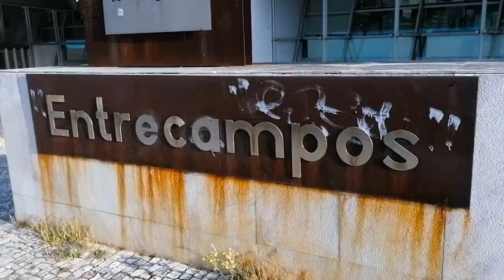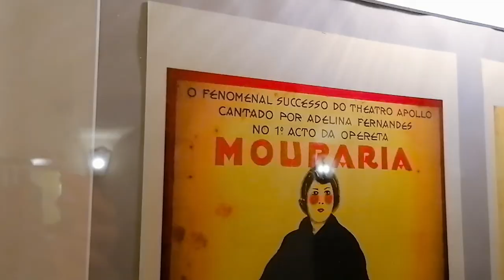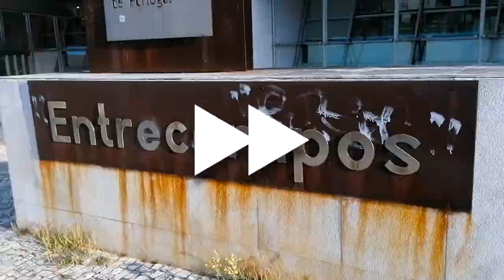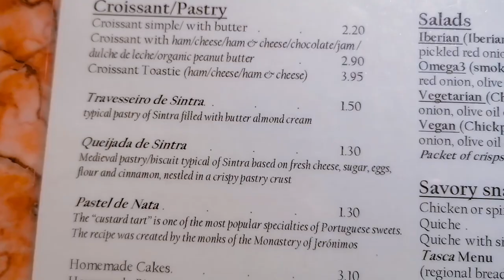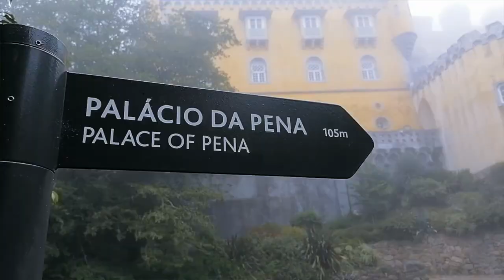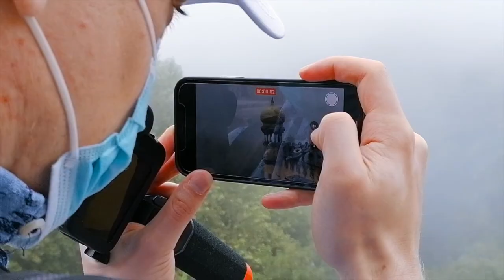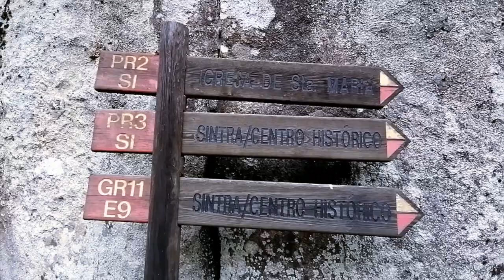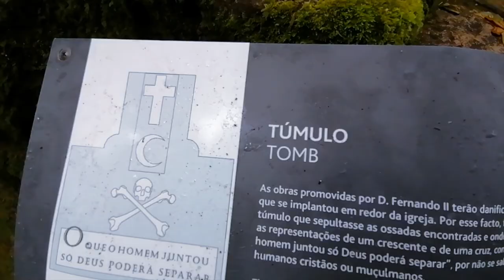Visit Portugal, Sintra. Mystical & Magical. Palaces & Pastries.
Join us on a day trip to Sintra near Lisbon, Portugal. I'm collaborating with Max Nomad as we enjoy Traditional Portugese Fado Music, Bacalhau Fish dishes, train rides, Pena Palace, The Moorish Castle, Coffee & Pastries.

This entire video was filmed on a Smartphone. Learn how to create your own memory videos with travelvids.tv

This is the channel where we teach you how to make your own videos for your hospitality and travel and tour business.

If you are a business or just want to capture your memories of your vacation like & subscribe for hints tips and great videos shot on a budget, we will show you how we get the shots and how to edit, follow us as we create great videos of our experiences and adventures in and around Cape Town South Africa.

If you would like to fast track the process you can take our course on how to create videos for social media, instagram or just for your vacation memories

Make Your own Travelvids! Download the 20 essential tips PDF and sign up for the Tip emails.

We teach video in the tourism and hospitality industry.